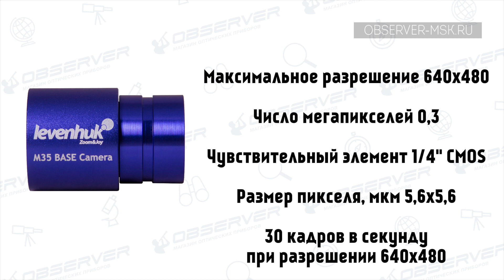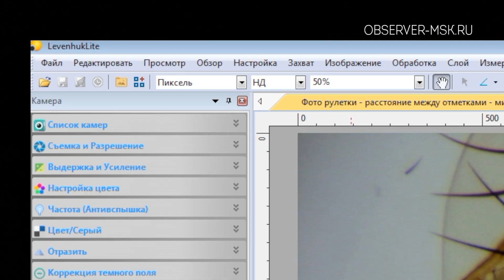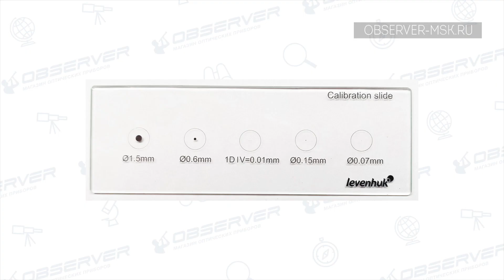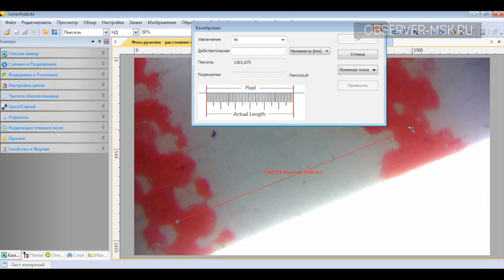Как настроить камеру для микроскопа | Levenhuk M BASE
Как из обычного микроскоп сделать цифровой микроскоп (электронный микроскоп) В обзоре мы расскажем про камеры для микроскопа от компании Levenhuk модели: M35 BASE, M130 BASE,  M200 BASE, M300 BASE, M500 BASE, M1000 PLUS, M1400 PLUS
04:40 Подробно разобрали как настроить камеру для микроскопа и основные функции программы Levenhuk Lite
 С помощью цифрового окуляра вы можете выводить изображение с микроскопа на компьютер, проводить измерения и другие метрики. Подойдут как для любительских, так и на более продвинутые: инструментальные, биологические, лабораторные, школьные.

00:00 Levenhuk M BASE
00:30 Обзор видеоокуляров Levenhuk M BASE
04:40 Настройка камеры для микроскопа.